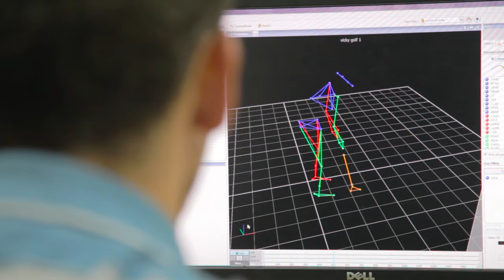This is Bangor University (with Arabic Subtitles)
مقدمة عن جامعة بانكور للطلبة الدوليينمقدمة عن جامعة بانكور للطلبة الدوليين